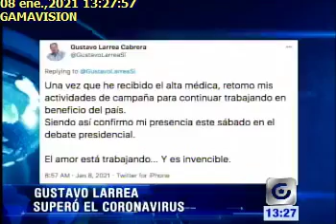RESUMEN DIARIO ELECTORAL 2021, 8/1/2021, GAMAVISIÓN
RESUMEN DIARIO ELECTORAL 2021